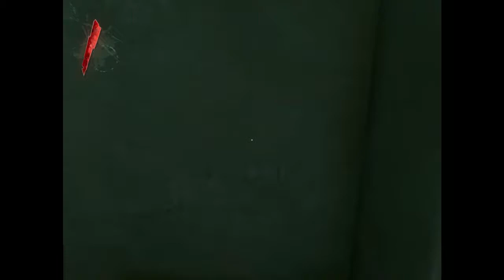Evan Vs Dishonored 2 - Many Popups Much Peekaboo!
here we go with more Dishonored, the game makes sure to tell me whats what every 5 seconds and we somehow escape the jail! good times are had!